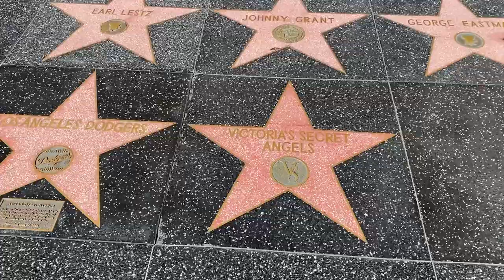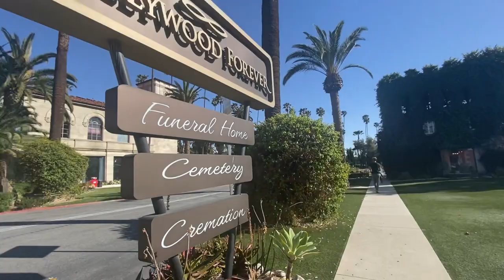ОДИН ДЕНЬ ИЗ ЖИЗНИ | Выходной спортсмена | пляжный волейбол | Восстановление, Аллея славы, кладбище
Как проходит мой выходной в тренировочном лагере в Лос Анджелесе? В этом видео покажу и расскажу как прошел мой день.

Моё утро начинается с медитации, йоги, завтрака. В выходной спортсмены обычно пытаются максимально отдохнуть и подготовится к следующему тренировочному дню, а так же переключить свой мозг на что-то другое по-мимо спорта.

В свой выходной я пытаюсь записать видео для моего канала, для вас мои зрители. Так же в этот выходной я и мой тренер-парень Миша выбрались погулять по Лос Анджелесу. Мы побывали на аллеи славы и на кладбище Голливуда. В этом видео так же поделимся нашими впечатлениями.

День закончился походом в магазин и ужином. После этого сил уже не было. Как проводите свой выходной вы?

Хорошего просмотра!